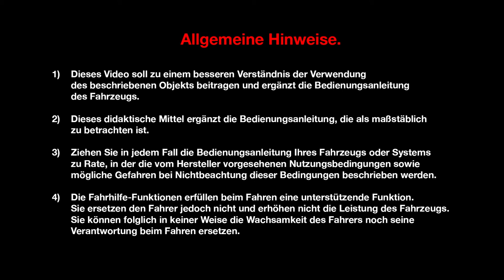Reifenreparaturset und Sicherungen